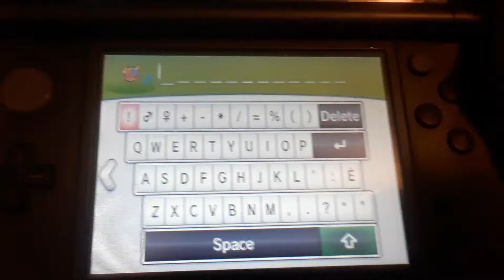Found a Shiny Macargo in Pokemon X.